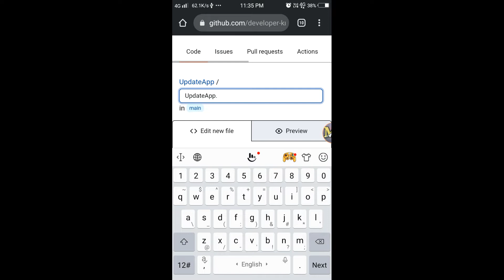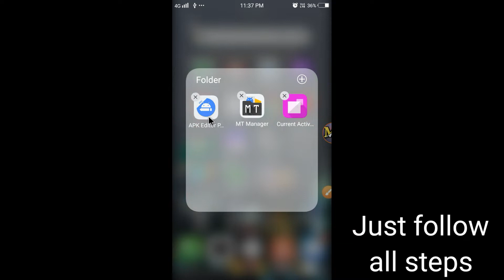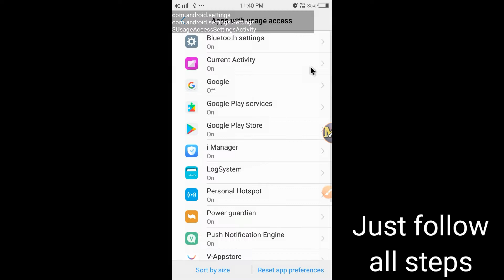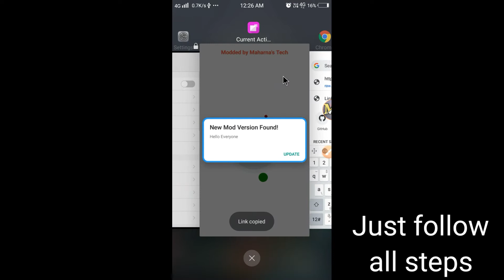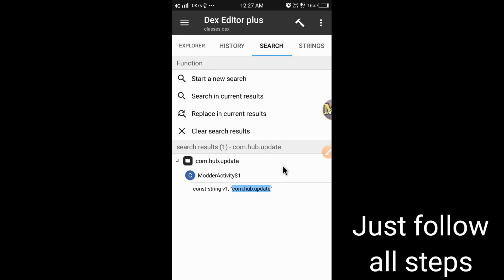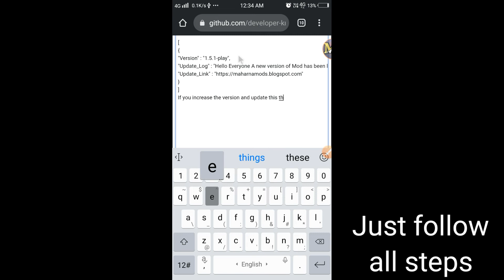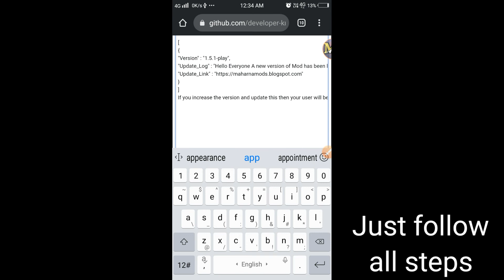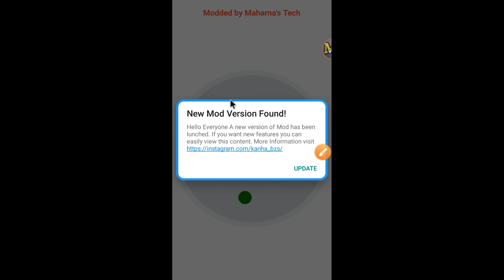How to send new Update to your app // Free Version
👉Note in all application it may not support especially for games (totally not supported) but support if you know how to use it fully (u may understand 😁 )

😎😎Want Premium Version of Update Integration :- Write message on this telegram group

Price will decide  Personally ❤

MTManagerVIP,  MT VIP,  Modder Hub,  Maharana tech,  Maharana,  maharna tech
MOD update,